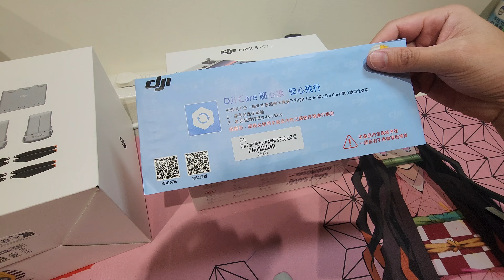DJI MINI3 PRO+暢飛包微開箱